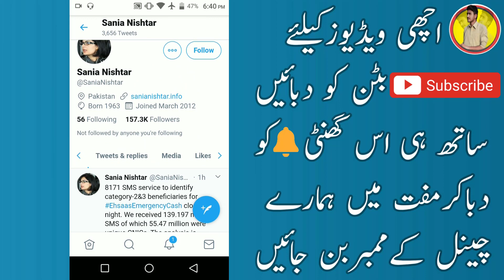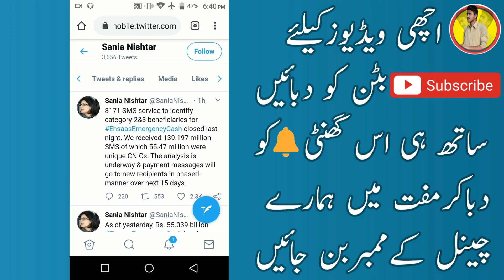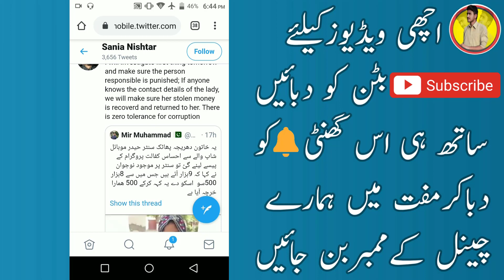Verification in Ehsas Emergency Cash Program | Janch partal | Ehsaas Cash Program New Updates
INSAAF IMDAD CASH | Ehsas 12000 payment start today | INSAAF IMDAD CASH | 8171 | 12000 | Ehsas Cash
 emergency cash program 2nd phase payment start,How to apply for Asus emergency cash
Prime Minister Imran Khan bila soad karza.
How to get interest free loan
Bagher Sood k Qarza
Bgair sod karz
Ehsas program detail
Bgair Sood k Qarz
How to apply for ehsaas emergency cash program, r
Ehsas 12000 payment start today,
Cat 12000 ehsas fund with coad 8171,
How to apply for Asus emergency cash,
Ehsaas relief fund,
Ehsas kafalat biometric r,
ehsas nadra gov pk,
ehsas nadra gov pk registration
How to get 12000 from ehsas emergency cash
8171 ehasas program,
Ehsaas emergency program gov pk 12000,
Ehsas cash registration from nadra,
Asus 12000 payment new updates,
Insaf imdad relief,
Insaf imda app,
Ehsas emergency cash program category 2 payment start, good news for Asus emergency cash program gov pk 12000,
Starts SMS 81 71 msg phase 2,
Ehsaas 12,000 payments new updates,
Ehsaas cash today updates,
Ehsas emergency cash program category 2 start,
Ehsas cash phase 2,
Imran Khan,
Usman buzdar imdad,
Prime Minister Pakistan imdad,
Ehasas cash lastest updates,
احسا س پروگرام,
Ehsaas emergency program new update
Ehsaas nadra gov pk,
Ehsas registration latest updates,
Jinko Rs 12000 wala SMS Nahi aya,
INSAAF IMDAD CASH,
Ehsas 12000 payment start,
SRS emergency 12,000 new update,
Ehasas nadra gov pk,
Pm imran khan ehasas cash program,
Imran khan ehasas cash program,
Letest update today Ehsas emergency program,
8171 sms free,
New update insaf imdad,
New INSAAF IMDAD CASH,
Ehsas emergency cash,
How to apply for emergency ehsas cash,
Insaf imdad,
Ehasas cash new update,
احساس ایمرجنسی کیش پروگرام,
انصاف امداد,
Ehsas nadra gov pk | New Update | LASTEST INSAAF IMDAD CASH | Ehsas cash | 8171 | 12000
8171 new update,
janch partal,
Info4u,INFO4U,8171 new update,janch partal,8171,12000,8070,janch parta,New INSAAF IMDAD CASH,How to apply for emergency ehsas cash,Insaf imdad,Ehasas cash new update,Ehsas 12000 payment start today,Imran khan ehasas cash program,8171 ehsaas program today,Ehsas Nadra gov pk,Ehsas 12000 payment start today HBL AND ALFLAH,12000 kisay lain,How to withdraw Ehsas emergency cash,Ehsas
New INSAAF IMDAD CASH,janch partal,Ehsas cash,
New Update INSAF IMDAD,Ehsas nadra gov pk,Ehsas cash phase 2,Ehsas Imdad App,
INSAAF IMDAD CASH | janch parta | 12000 payment start today | 8171 | KPK Insaf imdad | Ehsas emergency cash
Good news for ehsas emergency program,
Ehsas Imdad App,
Ehsas emergency cash program 2nd phase payment start,
12000,
12000 kisay lain,
How to withdraw Ehsas emergency cash,
New INSAAF IMDAD CASH | Ehsas 12000 payment start | 12000 ehsas nadra gov | 8171 | Online apply for ehsas emergency cash,
8171,
Insaf imdad,
Online apply for ehsas emergency cash,
INSAAF IMDAD CASH,
Ehsas emergency cash,
Insaf imdad,
12000 INSAAF IMDAD CASH | Ehsaas 12000 Payment Start Today | HBL | PM INSAF IMDAD | 8171 | 1200
PM INSAF IMDAD,
12000 INSAAF IMDAD,;
Ehsas emergency cash program updates,
New policy for Ehsas emergency,l
secand Round of emergency cash program,
Ehsas emergency cash program category 2 Payment start,
Ehsas emergency cash,
Ehsas cash fingerprint not match,
8171,
12000,INSAAF IMDAD CASH | Ehsas 12000 payment start today | INSAAF IMDAD CASH | 8171 | 12000 | Ehsas Cash
INSAF IMDAD Cash,
8171 sms free
انصاف امداد,